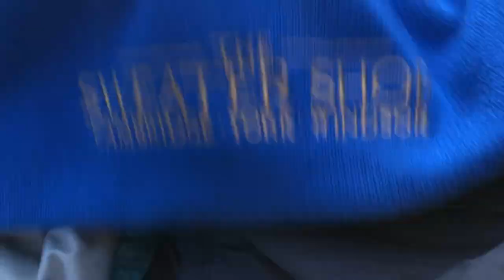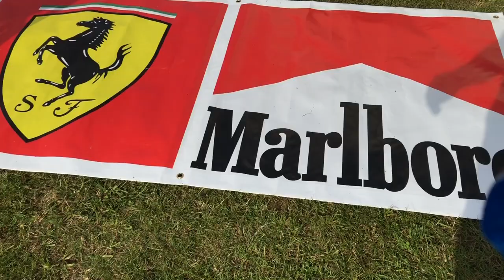Trip To The Thrift #36 STONE ISLAND FIND AND VINTAGE FERRARI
Trip to a couple of carboots in search of a few garms

Instagram & Depop: rhindsfinds